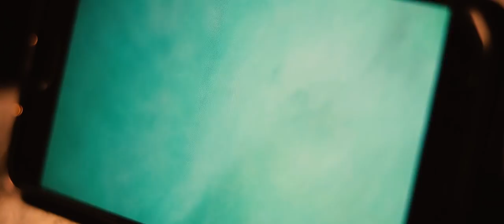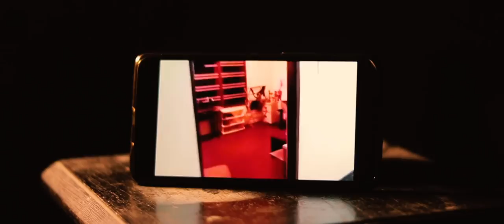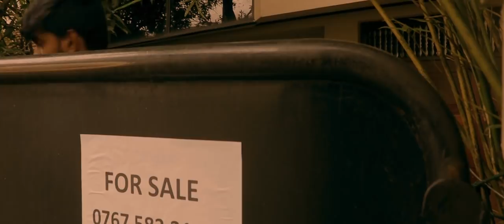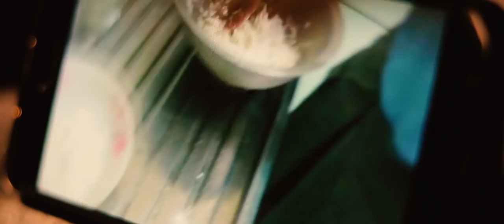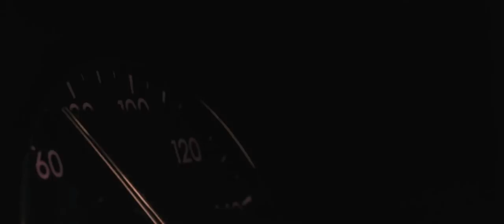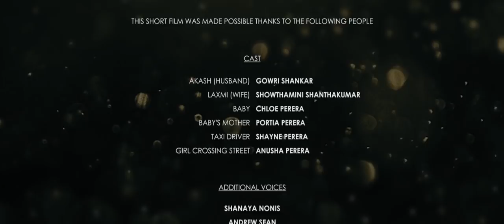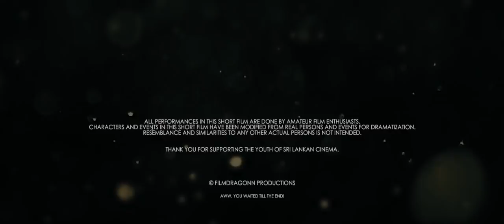ELUDE | Sri Lankan Short Film (2018) by Andrew Sean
FilmDragonn Productions present in association with Paradox Pictures: ELUDE.
A Thriller/Drama short film about a man desperately trying to escape his dark, traumatic past.

Starring: Gowri Shankar, Showthamini Shanthakumar
Directed, Cinematography and Edited by Andrew Sean (Andy_Sean)
Written by Andrew Sean and Gowri Shankar
Music by Ian Post, Kevin Graham, Aija Alsina - Composer, Kyle Preston, Maxime Hervé Composer, Stanley Gurvich, and Caleb Etheridge
Supporting Roles by Chloe Perera, Portia Dineni, Shayne Perera, Anusha Perera

Thank you for your support by Liking, Sharing and Commenting.